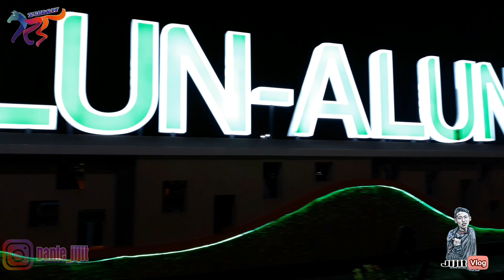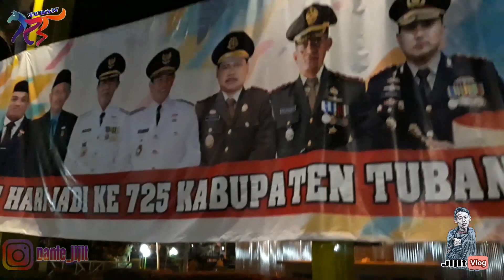(Vlog) KULINER_TUBAN + prank GAGAL